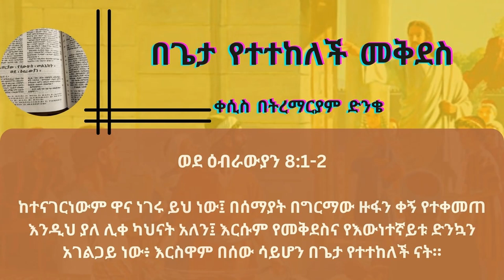በጌታ የተተከለች መቅደስ | ቀሲስ በትረማርያም ድንቄ Kesis Betremariam Dinke